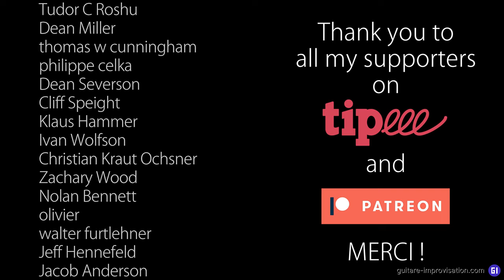Isn't She Lovely : Melody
Here's the melody of Isn't She Lovely (Stevie Wonder).

Pour plein de formations complètes en jazz et bossa c'est par là

0:00 Melody
0:35 Modified melody
1:08 Thank you Patreons !